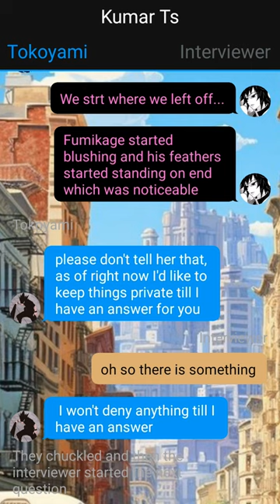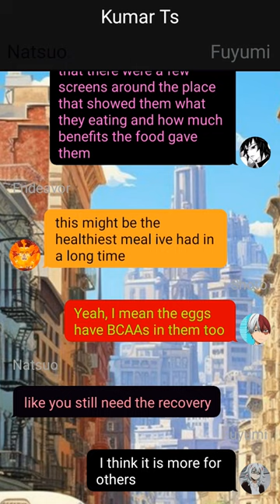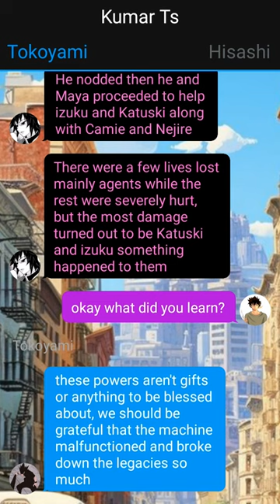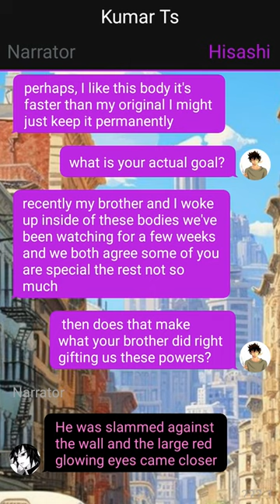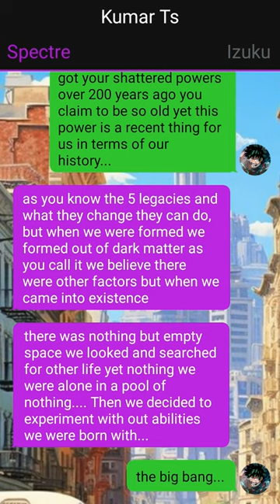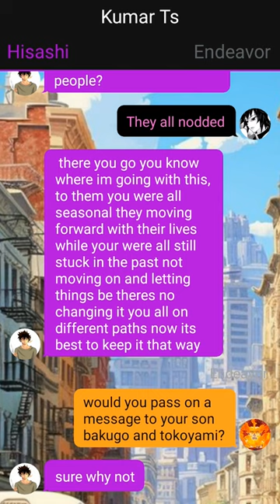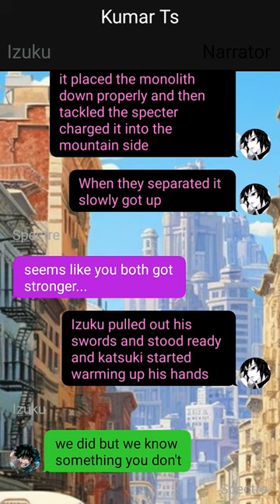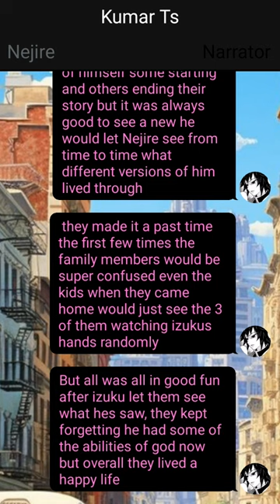Op Neglected Fire Dragon Deku Texting Story~{Izuku X Harem}~5 -- MHA Texting Story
1. *actions*
2. (thoughts)
3. /call or message/
4. -sign language-
5.//narrator//